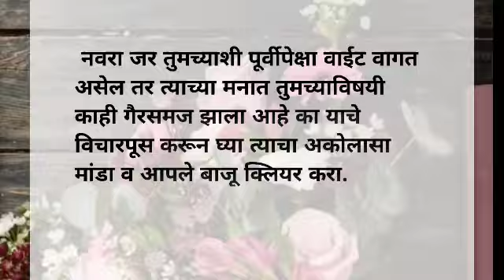उत्तम बायकोचे 20 लक्षणे | Good Habits of Wife | Suvichar |Hasbund Wife Relation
# good vibes of wife # husband wife relation # suvichar